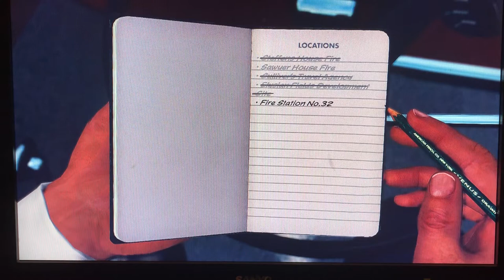The Gas Man, Part 5